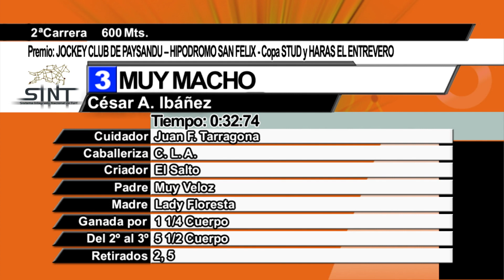03/06/2023 – Hipodromo Florida – Carr 2 – JOCKEY CLUB DE PAYSANDU – HIPODROMO SAN FELIX...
Carrera 2 realizada el dia 03/06/2023 por el premio JOCKEY CLUB DE PAYSANDU – HIPODROMO SAN FELIX - Copa STUD y HARAS EL ENTREVERO en el Hipodromo Florida